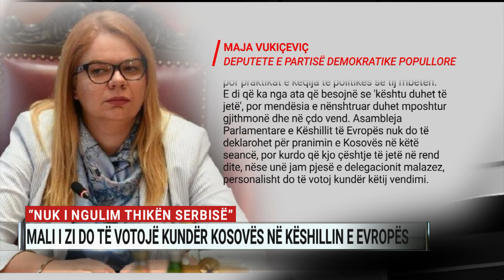“Nuk i ngulim thikën Serbisë”, Mali i Zi do të votojë kundër Kosovës në Këshillin e Evropës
Mali i Zi po shkon drejt marrjes së vendimeve jomiqësore ndaj Kosovës. Kryetarja e delegacionit të këtij shteti në Asamblenë Parlamentare të Këshillit të Evropës, Maja Vukiçeviç, ka njoftuar se do të votojë kundër pranimit të Kosovës në organizatën e rëndësishme për të drejtat e njeriut.